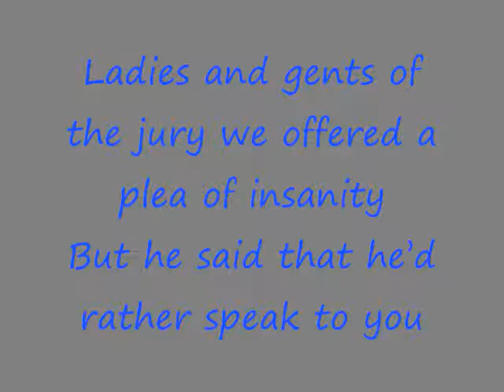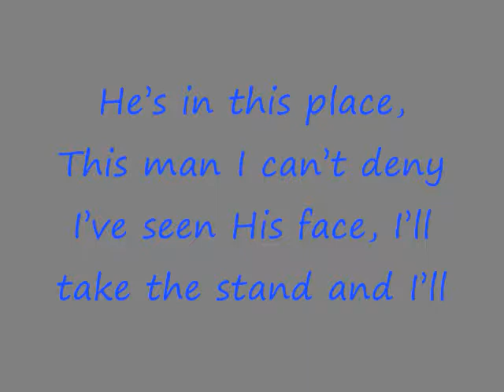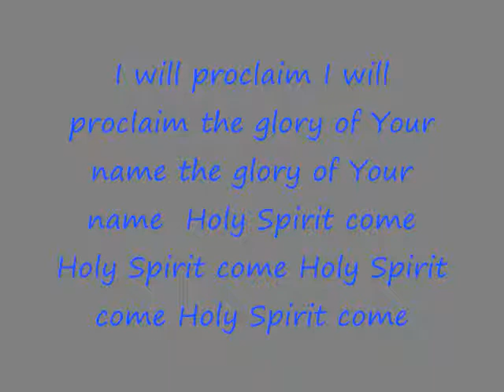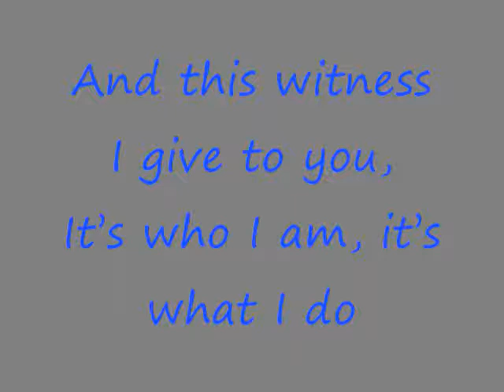Witness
Bob Rice Witness Stuby theme 08